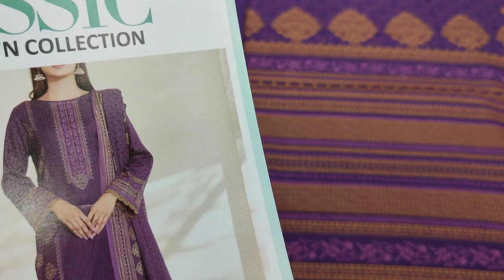New Arrival Printed Summer Lawn Fabric Dress RP 1900 Ladies Fashion Designs